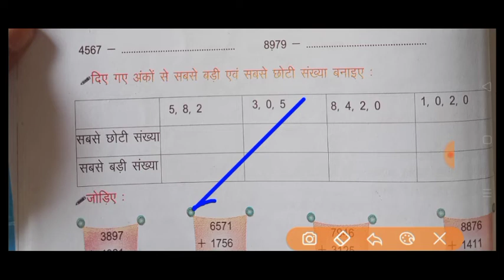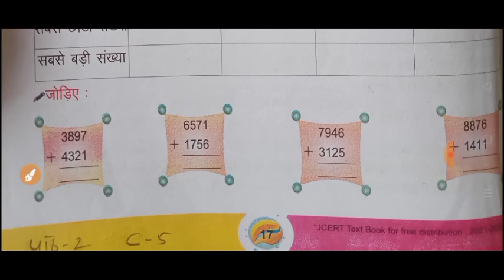Class 5 math || Lesson 2 || Part-4 || Jharkhand school class 5 math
1. jharkhand school class 3 ka solution
2.jharkhand school class 4 ka solution
3. jharkhand school class 5 ka solution
4. jharkhand school class 6 ka solution
5.jharkhand school class 7 ka solution
6.jharkhand school class 8 ka solution
7.jharkhand school class 9 ka solution
8.jharkhand school class 10 ka solution